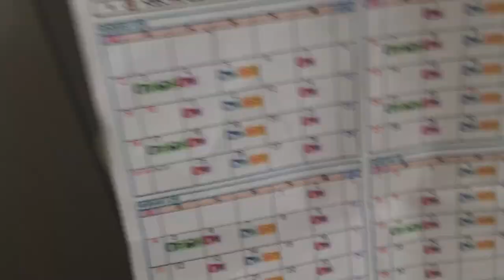粟井啓介より中学生時代の地図１９９０年頃サウジアラビアやアラブ首長国連邦などの国境とビクトリア湖の事など２５年ほど前から言っている